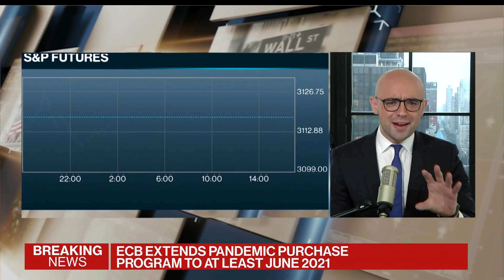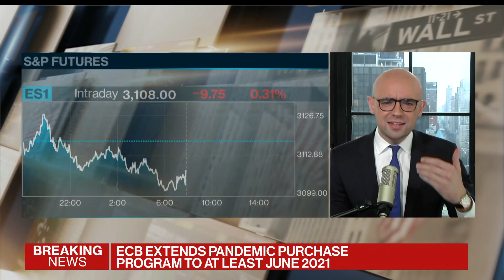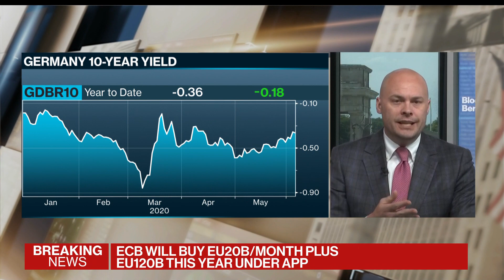ECB Adds $675 Billion to Bond Buying Program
Jun.04 -- ECB President Christine Lagarde and colleagues are expanding the emergency bond buying program by $600 billion euros ($675 billion). Bloomberg's Matt Miller reports on "Bloomberg Surveillance."